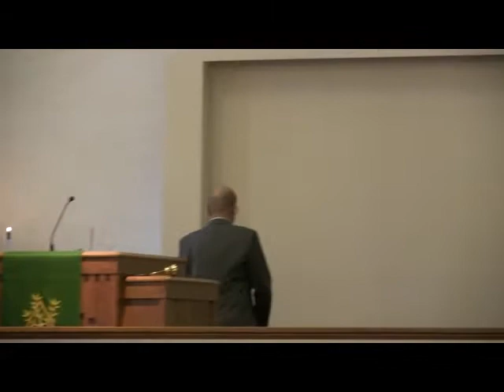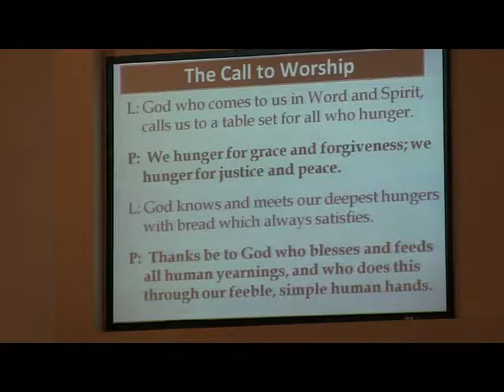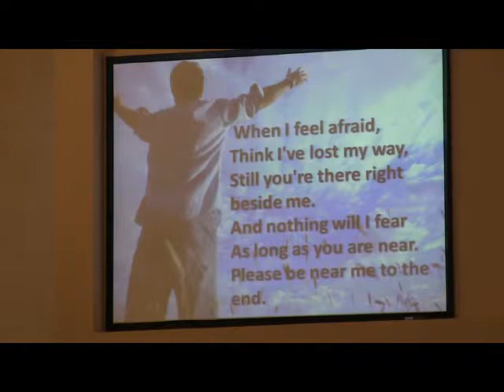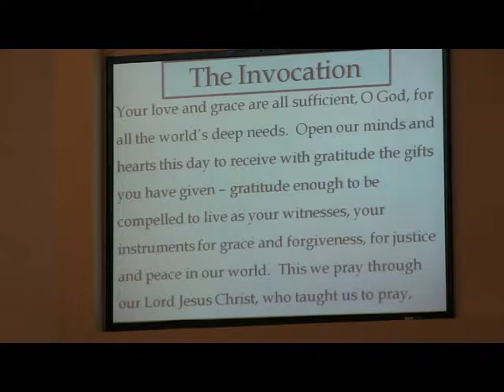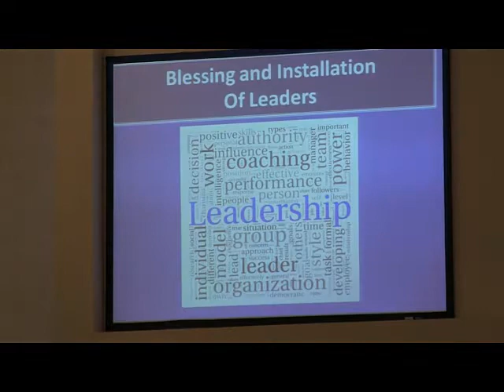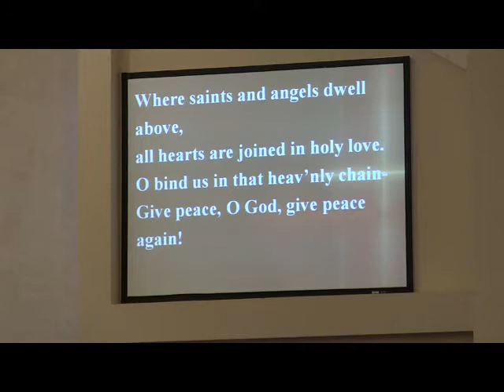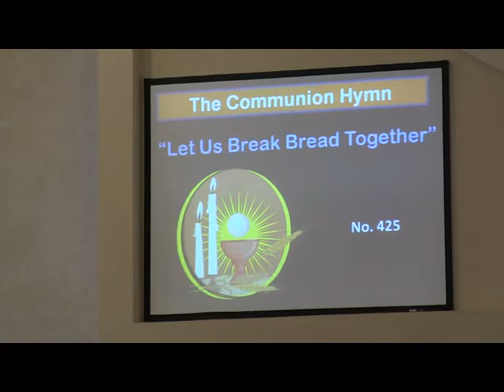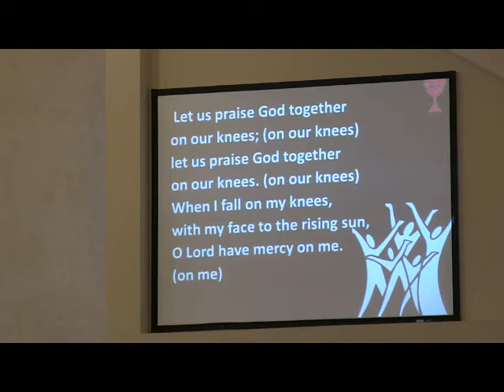Sep 30, 2018-10:30 Service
Special Music: Pat and Don Able
Pastor David: Salt of the earth